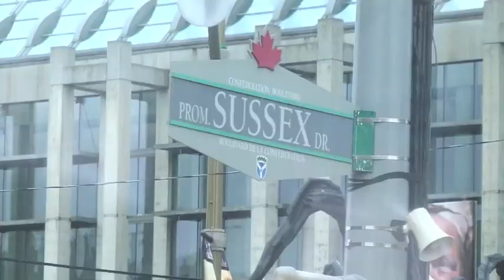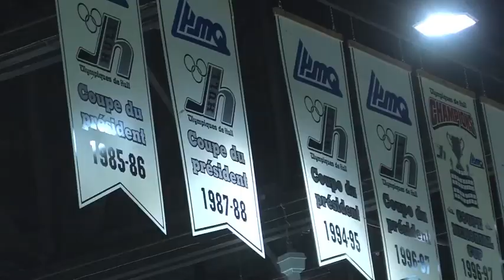Game Day Ottawa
Halifax Mooseheads are in Ottawa for the 1st of a 3 game road trip thru Quebec.  Watch the Mooseheads on the day of their game with Gatineau from the morning practice, the pre game skate, the bus ride and their preparations for the game that night.  Here is an inside look at the Mooseheads on Game Day.